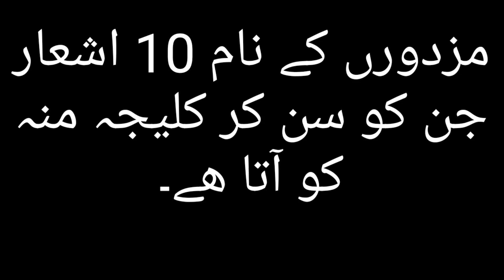Labour Day Sad Poetry 10 Ashaar